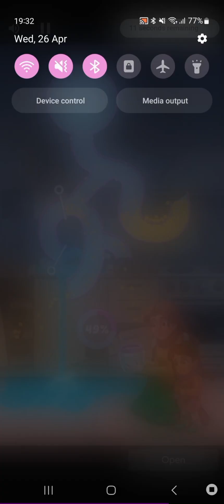subway surfers gameplay 🙌